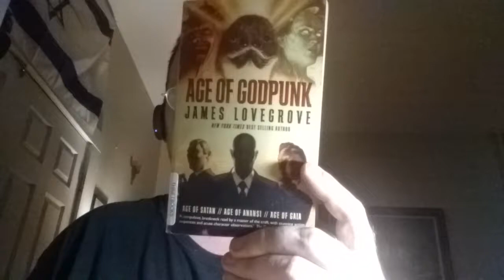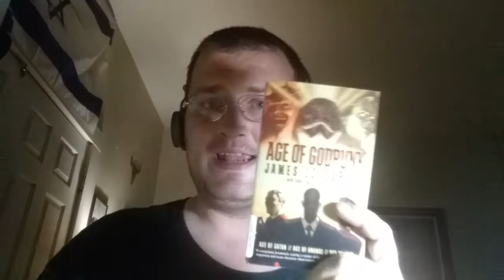Age of Gaia (Rant-Review )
This Novella took me way out of my Comfort Zone. Which I guess in someways in the Point of Reading . I Gave it One Star and Tried Not To Give away you many Spoilers